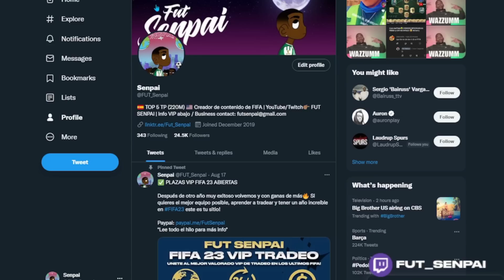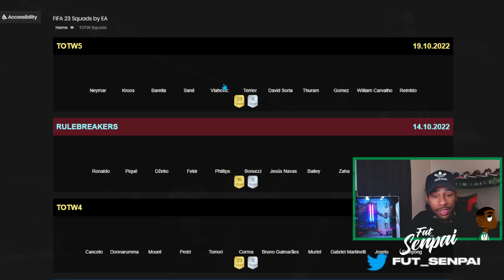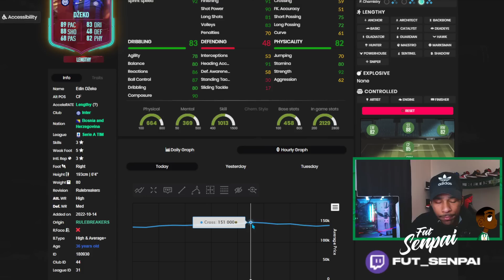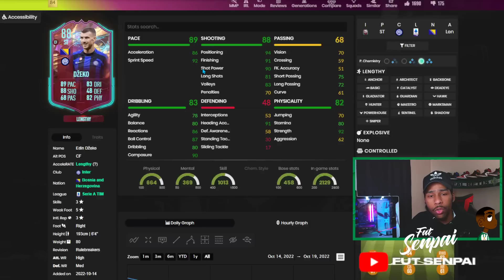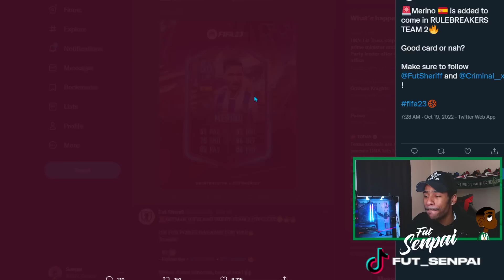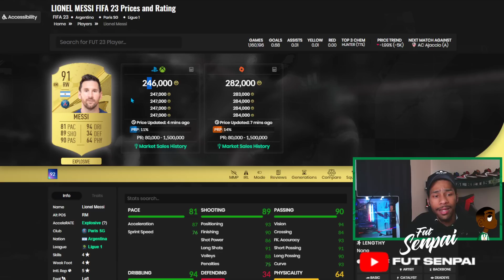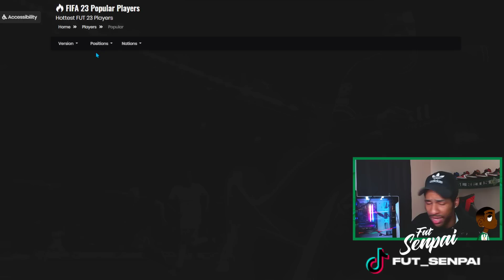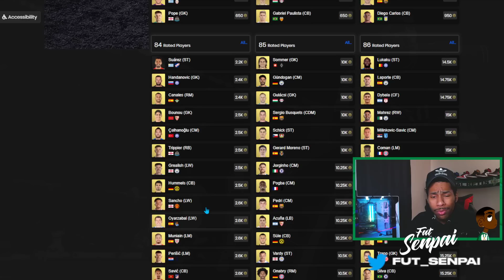🤩 RULEBREAKERS TEAM 2 FILTRADO, MESSI POTM Y NEYMAR IF!! 🥵 GANA MONEDAS con ESTO!! | FIFA 23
00:00 Intro
01:20 Info VIP
02:00 TOTW 5 y cuando comprar
05:00 Mejores inversiones TOTW 5
06:00 RTTK Inversiones
07:10 Inversiones RB Team 1 y cuando comprar
09:10 Rulebreakers team 2 filtraciones
10:05 SBC Insigne
13:20 Messi POTM
15:20 Mercado Sube o Baja?
17:00 Inversiones VIERNES